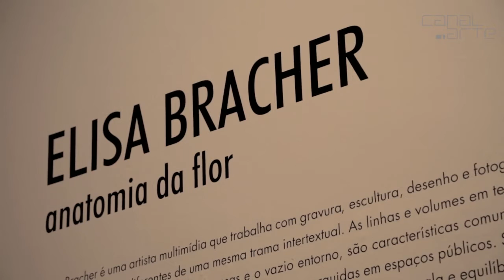Anatomia da Flor - Elisa Bracher [HD]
- O Paço Imperial inaugura Cinco Individuais, o primeiro bloco de exposições da temporada 2016. Elisa Bracher inaugura neste evento Anatomia da Flor. Artista multimídia, Elisa apresenta esculturas de pedra, uma instalação no pátio central do edifício além de uma série inédita de desenhos. A curadoria é de Elisa Byington.